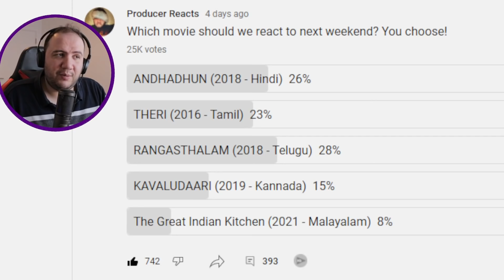RANGASTHALAM | INTRO SCENE | PART 1 | TELUGU MOVIE REACTION | Sukumar | Ram Charan | Samantha